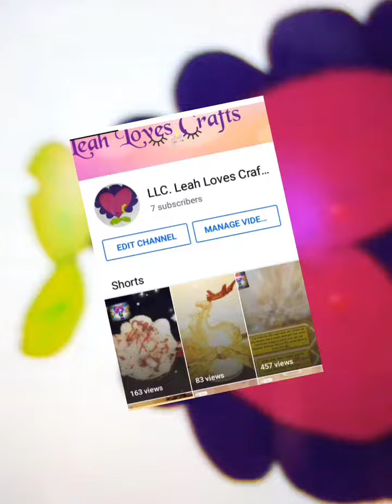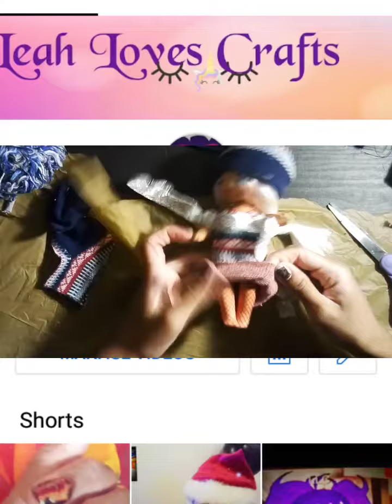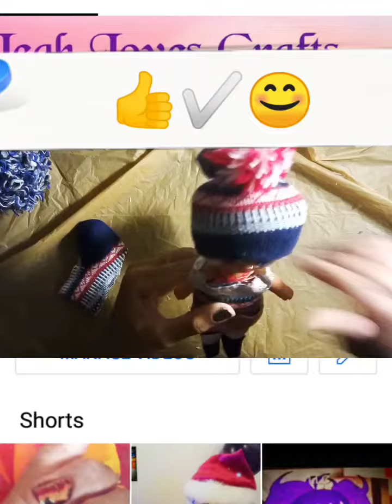DIY Custom Na Na Na Doll Arctic Winter Sock Outfit